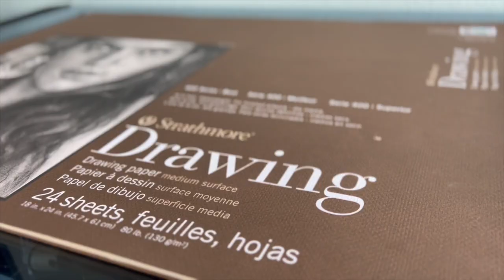Armor of God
Jessica Louise Wright
Armor of God (2022)
Charcoal on Paper
16" x 20"